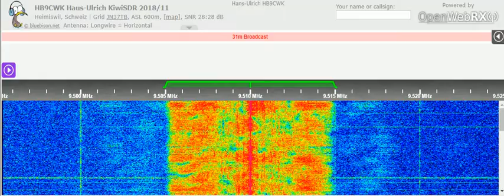11 12 2021 Unknown with IS, ID in various stations, instead of Radio City 0934 on 9510 Saftica